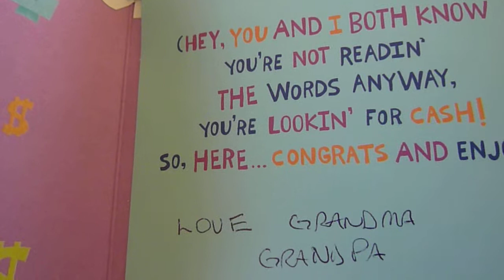bla, bla, bla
bla. bla,bla,bla. bla. bla